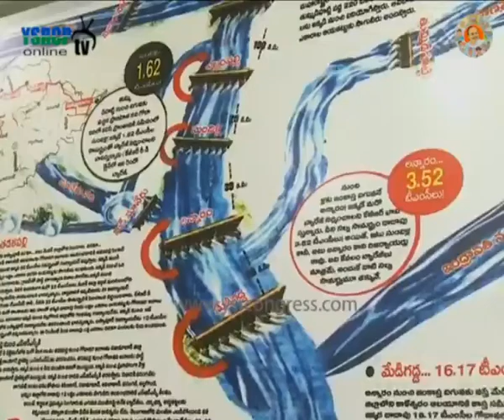Rajahmundry : YSRCP Leaders bytes on irrigation projects - 12th May 2016